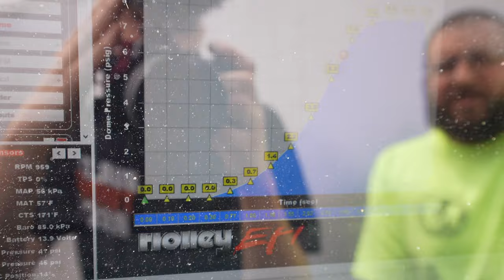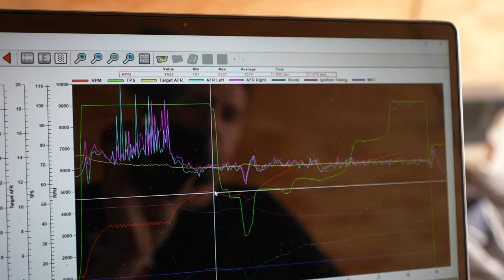No Prep Racing My Twin Turbo LS Camaro Salty! Dragy Times Shown...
We took Salty out and raced no prep for the first time with the new build and i have to say I'm pretty dang happy with the results the car rips for such a soft tune up! We have a long ways to go to dial everything in but we're making progress!!!